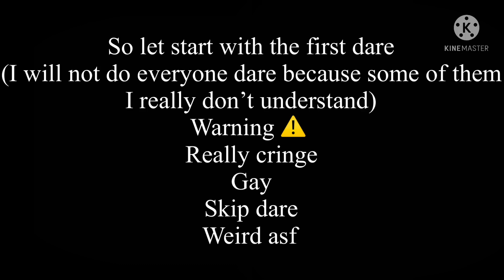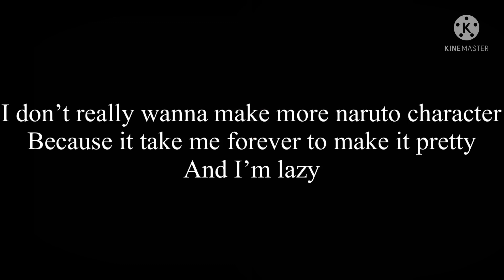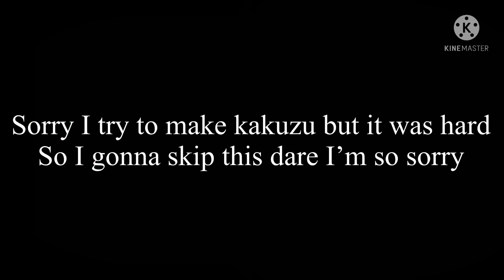Dare video / version naruto / AU / Gacha club / 🏳️‍🌈🏳️‍🌈 / lazy video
Hello there if you want part 2 go vote. There only 3 choice I will spoil those choice it. Yes I want a part 2 I will go comment a dare (or not), no I don’t want a part 2 go do the GLMV version gacha life and no I hate you.

App used:
Gacha club
IbisPaint X
KineMaster

Ship:
Obikaka
Sasunaru
Sakuhina
Sasodei
Konarin